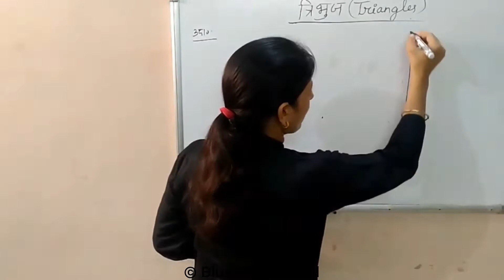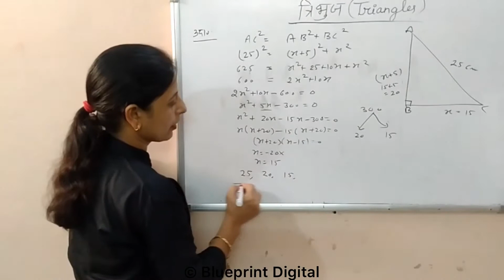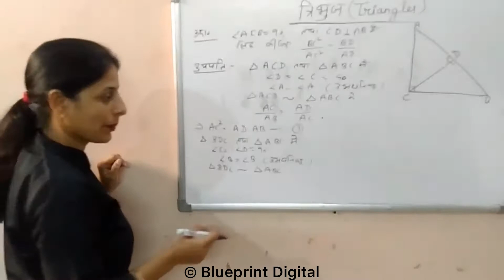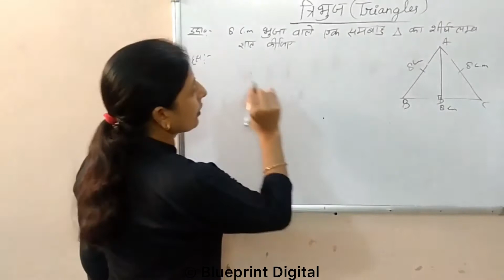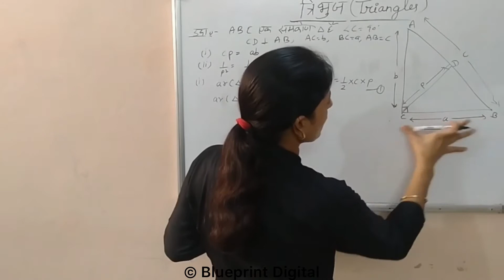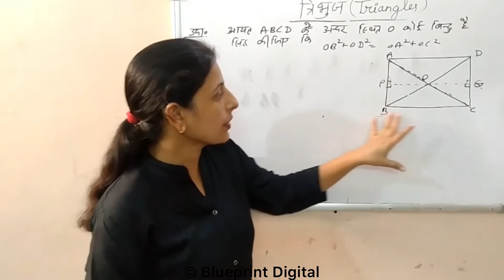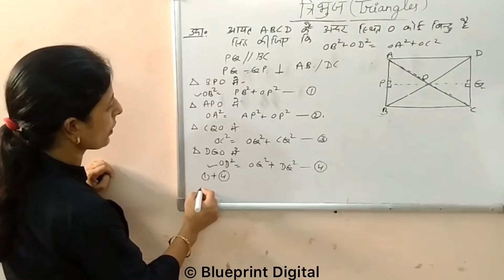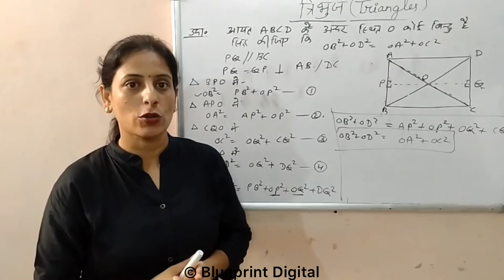Chapter 6 Triangle (त्रिभुज) Class 10 Part 7 | Questions based on Pythagoras Theorem |Hindi Medium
Class10 maths chapter 6 triangles of NCERT book in Hindi Medium explained in easy way. In this video we will discuss examples based on Pythagoras Theorem.

For More Videos on Triangle here :
1. Triangle Part 1- Introduction of triangle, Types of triangle (based on sides and angles), congruence and similarity
Mathematics Lecture in Hindi Medium by Monika Mam @BlueprintDigitalnr